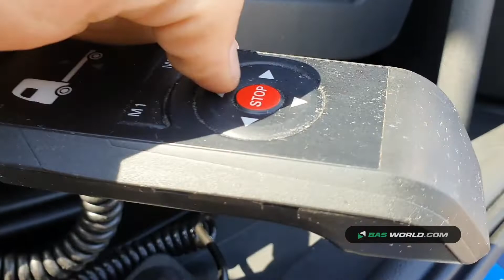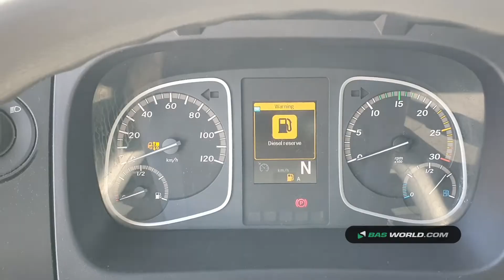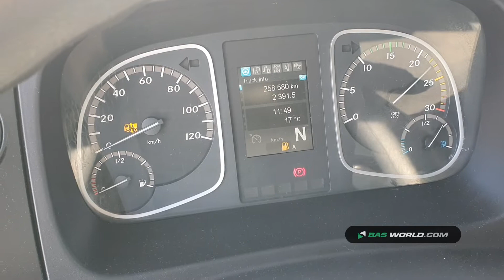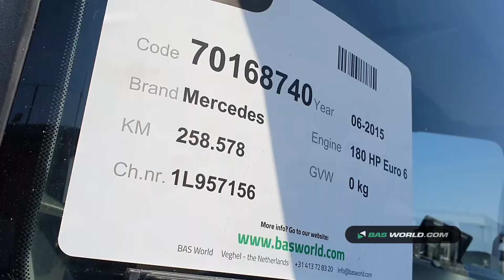70168740 Mercedes Atego